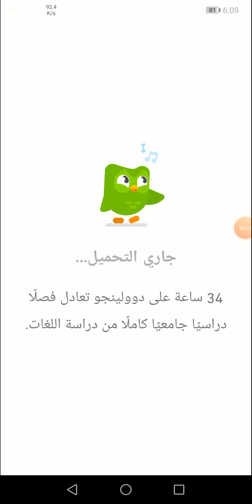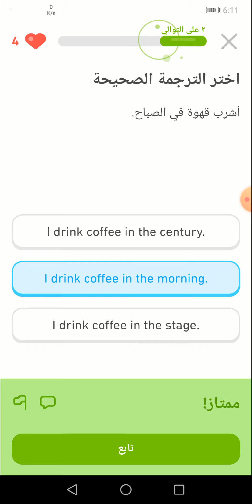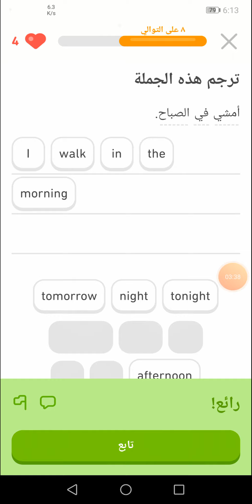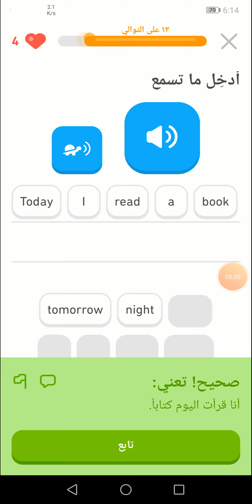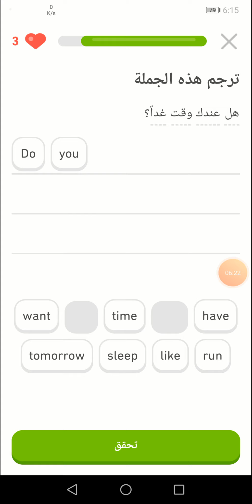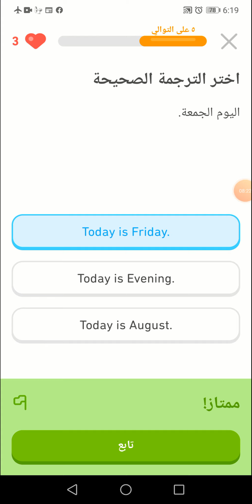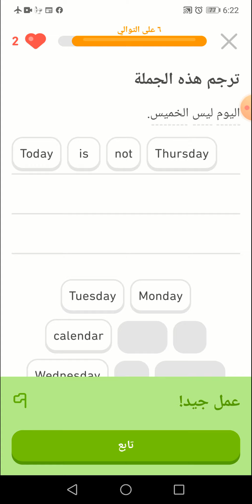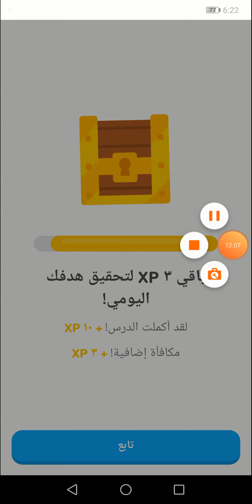كورس التواريخ والزمن | الحلقة الثالثة | المستوى الثاني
يا اصدقائي في هذا الفيديو سنتعلم الانجليزية بطريقة ممتعة و بسيطة
وأتركوا لنا في تعليق 👇👇 عن الكلمات الجديدة التي تعلمناها